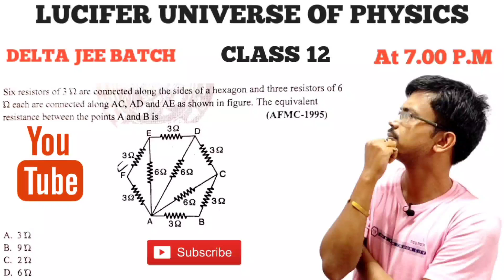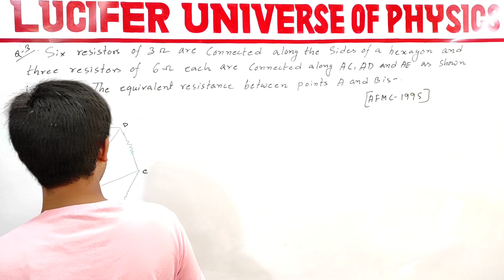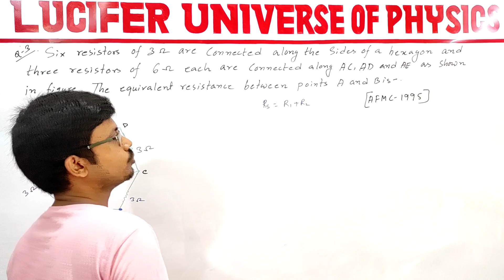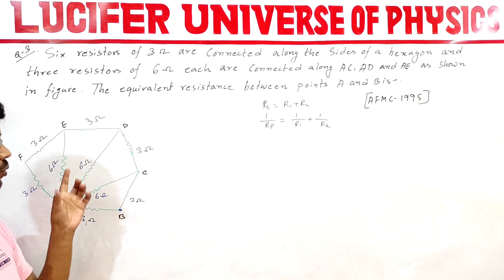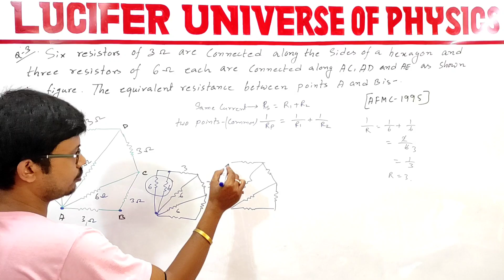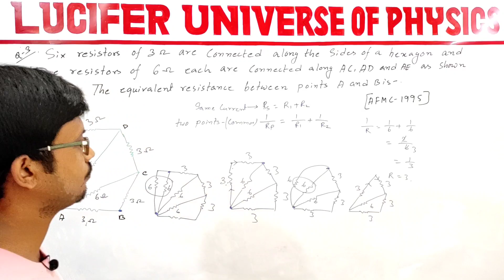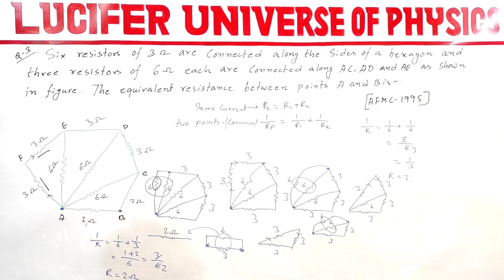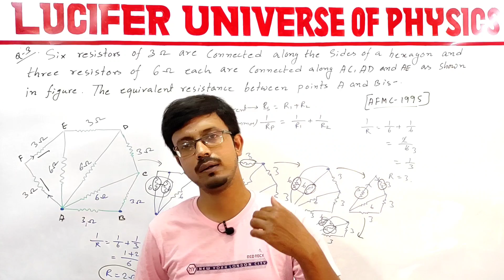DELTA JEE Batch part 3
Hello guys I starting DELTA JEE BATCH for NEET/JEE MAIN/TBJEE/WBJEE and many more entrance examinations. Here u will get important numericals and short videos for any kind of JEE examinations...
online classes for DELTA JEE BATCH are daily 7 PM from Monday to Sunday...

Show support and make your carrier bright...

🔥🔥Power full people don't come from powerfull places. They make their places powerfull...🔥🔥

This is part 3...Here I discuss one numericals from NCERT Class 12 UNIT 2 Current electricity chapter based on wheatstone bridge... For next video click on

ER. KAUSHIK SAHA